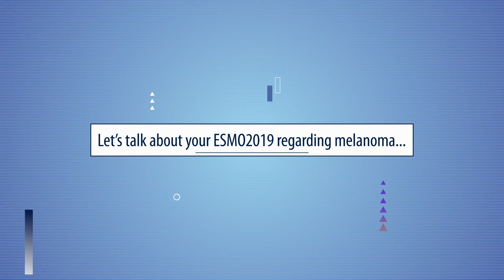Melanoma: what’s new from ESMO 2019?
We interviewed on this topic Caroline Robert, Head of Dermatology Unit of the Gustave Roussy Cancer Campus Grand Paris, met at ESMO 2019 in Barcelona. She told us about the most recent data from the trials CheckMate067, IMMUNED and ABC on the combination nivolumab+ipilimumab and - in general - the new perspectives in melanoma treatment.